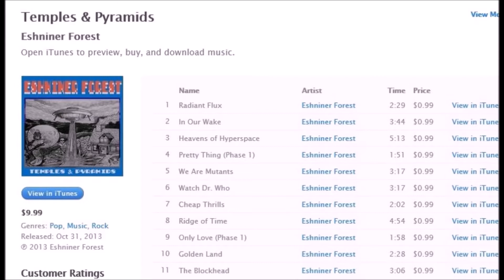Alfred Chicken - 1993 - NES - Lets Play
The SPOOKIE MOON, has music on ITunes, Amazon & Spotify!!